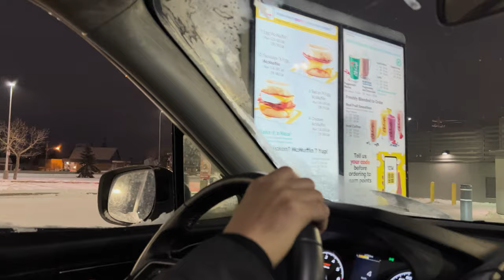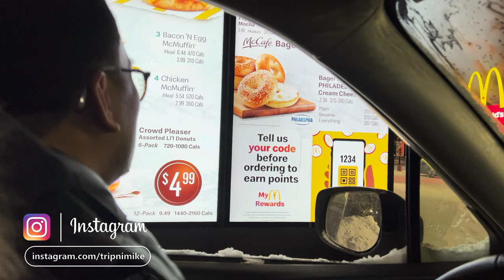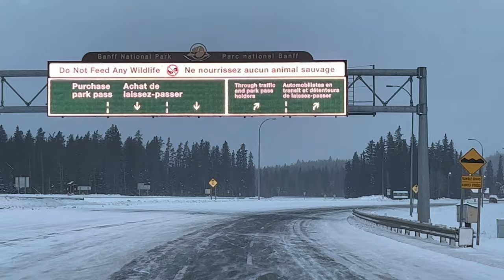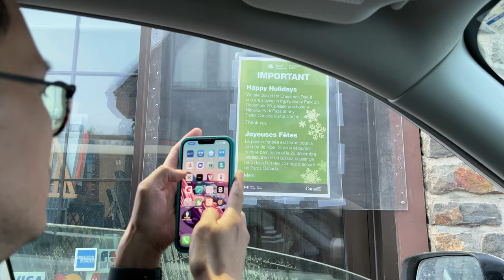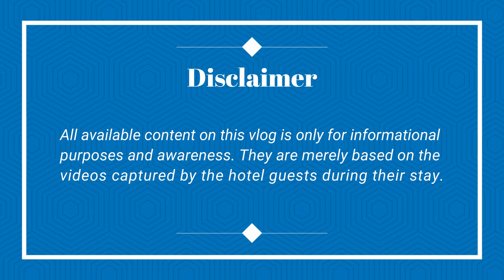What you should know about Mount Royal Hotel, Banff| Where to stay in Banff?|Hotel in downtown Banff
Banff National Park is located in southwestern part of Alberta province here in Canada.
It is almost 2 hours or 130 kilometers from Calgary by car

Mount Royal Hotel is a 3-star hotel located right at the heart of Downtown Banff
Situated on the iconic Banff Avenue. This accommodation seamlessly blends with the Canadian rokies influence for more than 100 years with the same exact location  but when you enter and see the rooms yourself,
the interior looks pleasing and modern, while the rooms are fully-renovated. You can see it through the furnishings and interior design.
As you enter the lobby, the smell of the coffee and hot chocolate welcome you, besides that they are complimentary.
It was freezing outside with temperature of -27 deg C that day, and there’s nothing else to do so we just parked our car and tried our luck that we can have an early check-in and rest for a bit before we head to our first activity that day, which is horse sledding.
It is truly a prime location because it’s  surrounded by top restaurants shops, and even nightlife.
You will also enjoy world-class natural attractions and year-round activities. You can ski, hike, and enjoy the Canadian rokies regardless of the season. And if you think you just want to relax at the hotel, you can enjoy itsfull-serice restaurant, general store, a library showcasing from modern culture to historical tales and museum that you may find it fascinating to a trip back in time through pictures, art and artifacts.
The price a night of this type of room costs 263 canadian dollars a night including the tax.

Travel Tips:
✳️Usually, admission fee at any national park may be free of charge on Christmas Day.
✳️Parking is free of charge but  limited  and it’s  first come first served basis.

If you like thie video, please give us a thumbs up 👍🏼

📌Equipments used for filming and recording:
🔹📱Iphone X for filming
🔹Sabinetek microphone for recording
🔹Osmo DJI for filming